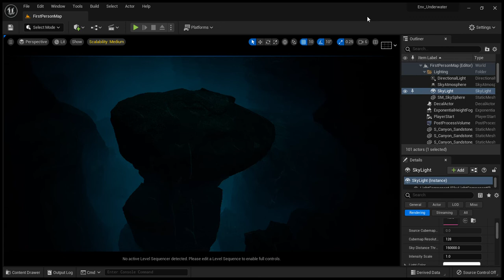Underwater Environment (term 3 collaboration)